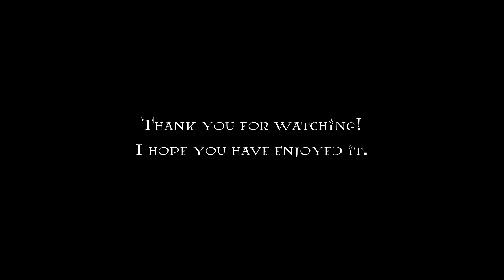The Basilisk Voice 2.0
Well... let's see if I can recreate my only truly successful youtube video, and make it better in all ways. Better voice acting. Better editing. Better formatting. Greater expectations, and even lower optimism. Please listen at night, in the dark, with headphones, and watch the screen. It won't terrify you... at all. Definitely.

The sequel nobody asked for, my best take on the voice of the basilisk of Salazar Slytherin, from Harry Potter and the Chamber of Secrets book. These lines were taken from the text of the book as an artistic interpretation of what the basilisk might have sounded like. She large, she in charge of the sewers, and wants food but hates it when she only petrifies her nosh, making the meat distasteful and too chewy. She doesn't just swallow her prey whole like a python. She is better than that.

The background image is from the movie, where the basilisk was voiced by Jason Issacs, who incidentally also played Lucius Malfoy, Draco's daddio. However, Jason does not sound like a large female snek, so I tried to make my take on it just slightly more feminine. The first mix done was in English, recorded twice, then the second mix in Parseltongue, also recorded twice. Mixed, edited, affected, and rendered in different ways, timestamps for which one you want to hear, right here;

0:06 Parseltongue
1:10 English
2:14 Side by Side (R channel English L channel Parseltongue)
3:18 Both at the same time, slithering from one ear to the other...

I tried to keep the made-up phonetics of the Parseltongue consistent with the English words, like an actual language, but I might have messed up on it. Although, you can't be certain of it unless you actually speak snake, in which case you cannot be trusted and must be accused of dark magic.

So, by the way, I am a voice actor now, so this link will go to my Voices.Com profile if you so wish to hire me for a project of yours after have gone through all of my voice acting demos on here and there, and thinking that doing so would be a good idea.

Edited in Audacity and rendered with VSDC Free Video Editor.